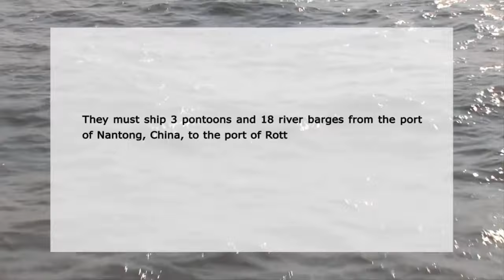🚢 Amazing Ships - Blue Marlin 🚢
Original videos from Jordy van Kouwen.

When you need to transport 22 barges – each weighing nearly 3,000 tonnes – half way around the world, you're going to need a pretty sturdy ship. And they don't get much sturdier than the Blue Marlin, one of the most extraordinary crafts ever to sail the seas. The incredible ship can carry 75,000 tonnes. Rather than the usual cargo of toys, TVs and coffee, it carries other ships and oil rigs. When the US Navy needed to give their stricken destroyer USS Cole a lift home, they called on the Blue Marlin. And when the Australian Navy wanted an aircraft carrier brought from Spain, only the semi-submersible heavy lift ship would do.

The Blue Marlin's  dimensions are eye watering. It is 712 ft long and 138ft deep – and has a deck the size of two football pitches. It reaches a sedate top speed of 13 knots, powered by a gigantic 17,000 horse power diesel engines, with a crew of 24. Steering it is said to be like controlling a floating office block. The barges pictured above – which weigh a total of 60,000 tonnes - were exported from Korea to be completed in Rotterdam. Some were destined to be river boats, others were off shore construction vessels. No crane in the world is big enough to lift these sorts of cargoes onto her deck and so she has an ingenious trick up her sleeve. The deck is submersible and can disappear under 13 metres of water when her ballast tanks are pumped full of water. Boats, oil rigs and ships can then be floated on before the deck is raised again by emptying its ballast tank.

In order to carry the barges, a specially designed set of cradles was added to the Blue Marlin. The barges were stacked up and then floated on the ship a few at a time. Its biggest cargo was a BP oil rig Thunder Horse 16,000 miles from Korea to the Gulf of Mexico. The one billion dollar rig is the largest offshore structure in the world and weighed 60,000 tonnes.